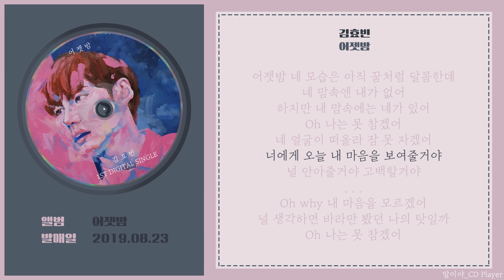[가사] 김효빈 (KimHyoBin) - 어젯밤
SBS K팝스타의 그룹 '이천원' 출신 김효빈의 싱글 [어젯밤]
공식 영상링크에 가면 노래에 대한 자세한 설명을 보실 수 있습니다! 이 띵곡을 많이 들어주세효 ٩(•̀ ∇ •́๑)ว

🌱노래설명🌱
🌸 앨범 - 어젯밤
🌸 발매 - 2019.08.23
🌸 장르 - R&B/Soul, 인디음악
🌸 작사 - 김영빈, 김효빈
🌸 작곡 - 김영빈, 김효빈, , 서의범
🌸 편곡 - 서의범

🌺 그대가 뭘 좋아할지 몰라서 제가 올리고싶은거 올립니다.